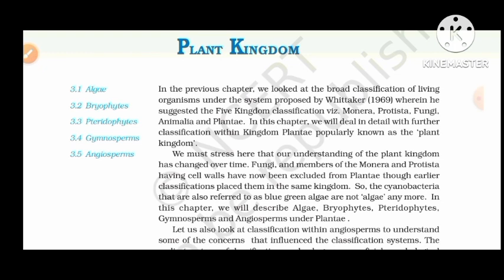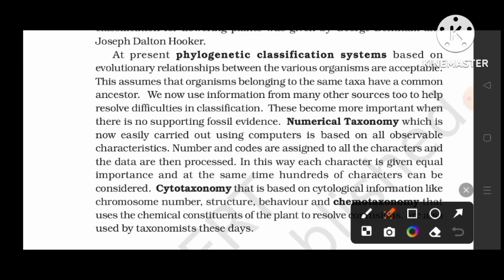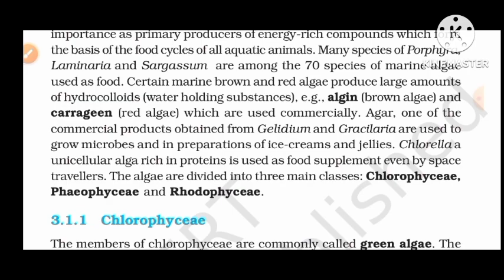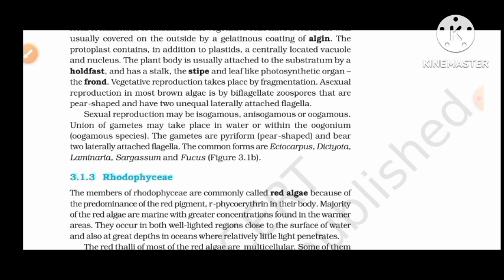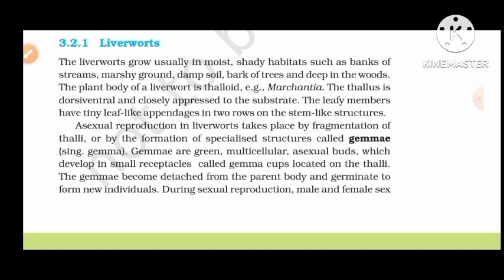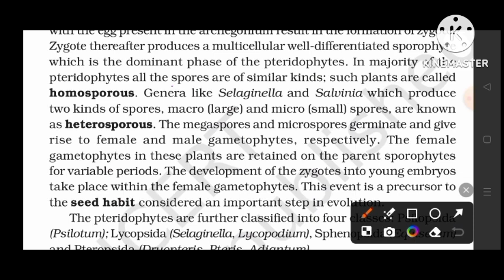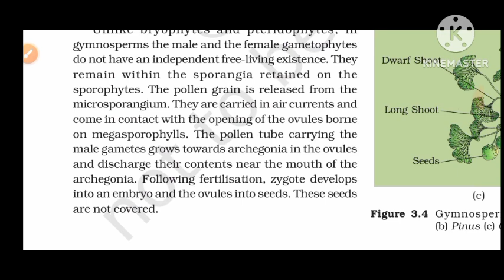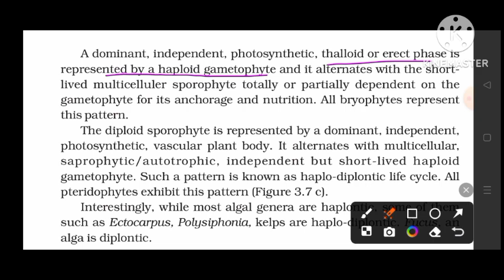PLANT KINGDOM NCERT MARATHON FOR NEET 2024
plant classification algae bryophytes pteridophytes gymnosperm and angiosperm classification and description